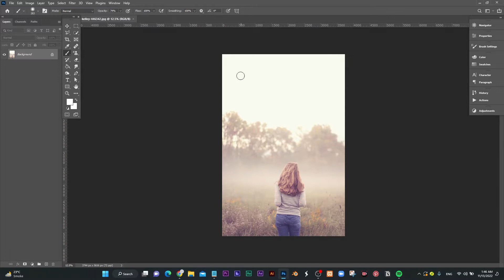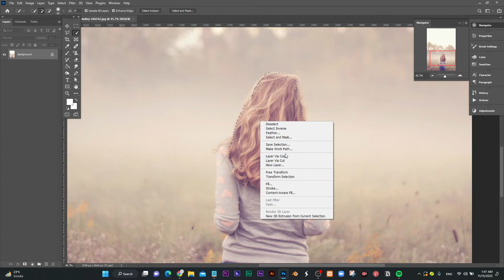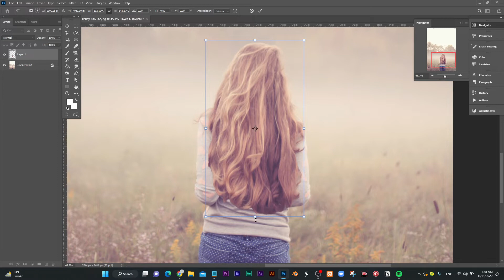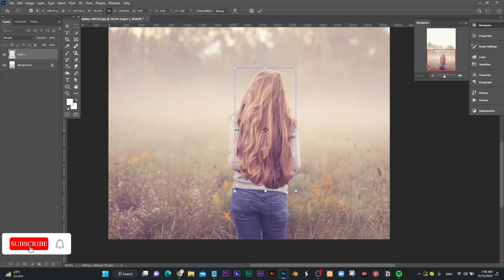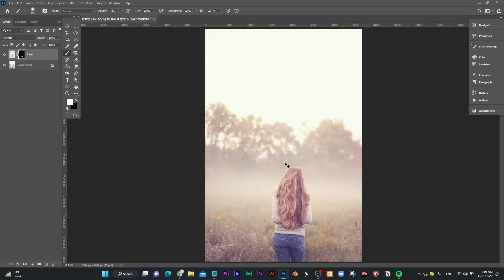Hair Extension in Photoshop 2022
On this channel, we will learn how to Create Hair extensions in Photoshop 2022

If you liked this type of content you can watch my videos on the channel because we have more content like this do not forget to leave your like and support us by sharing this video so we can grow and continue creating more content like this.

Adobe Photoshop is arguably the most versatile photo editing tool in the world. The software is used to create high-quality graphics and images, and the program is widely used by hobbyists and professionals alike. With the numerous add-ons that are available for it, Photoshop has become truly a remarkable tool for image editing.

JAZAK ALLAH.
Stay Blessed